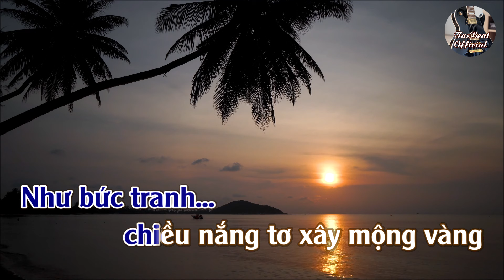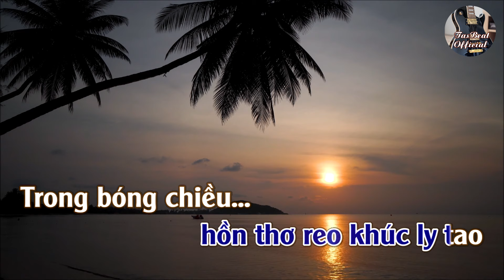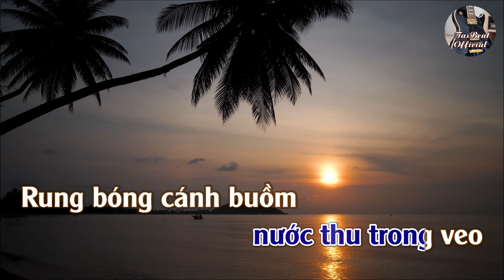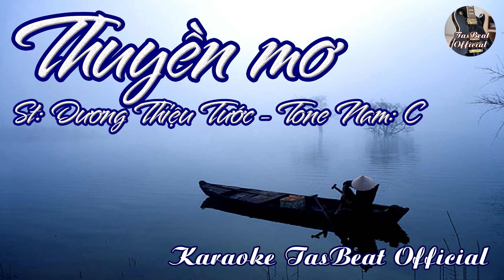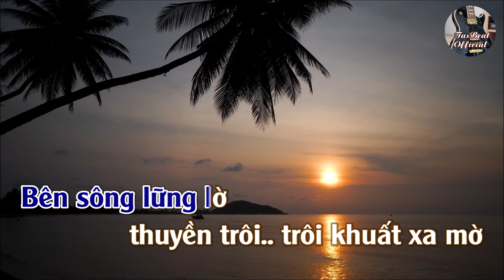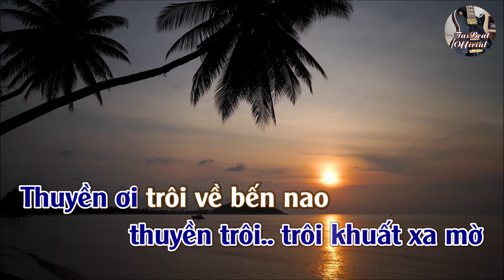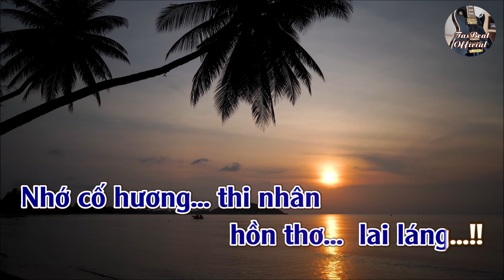Karaoke Thuyền Mơ Tone Nam | TAS BEAT | Nhạc Xưa Việt Nam